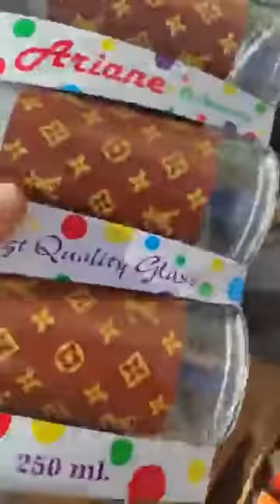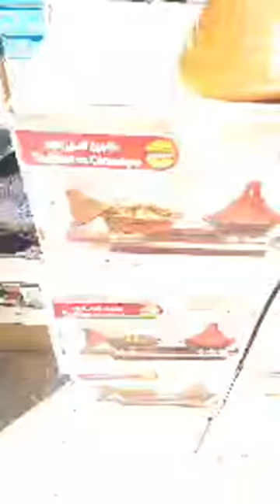جديد محل تحطيم الاسعار بطيمات شناوة وين بيس البلاعة ويخدمو بسكلات ويديلو بيس رقم 32 لابراش العلمة